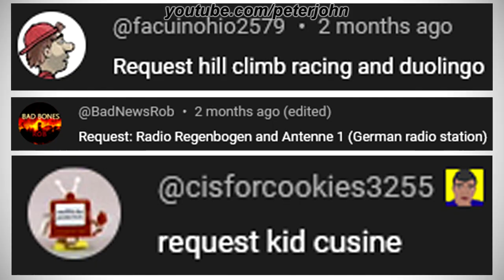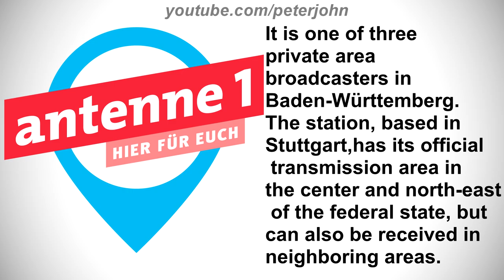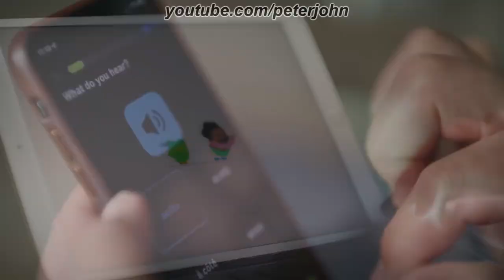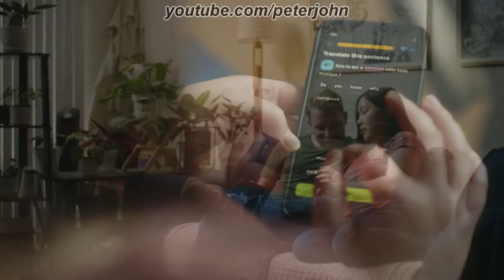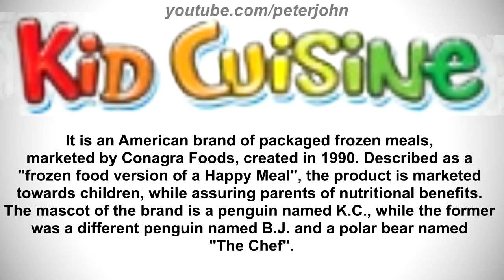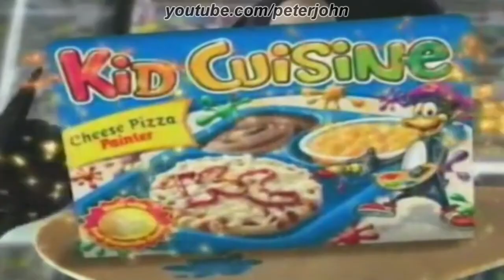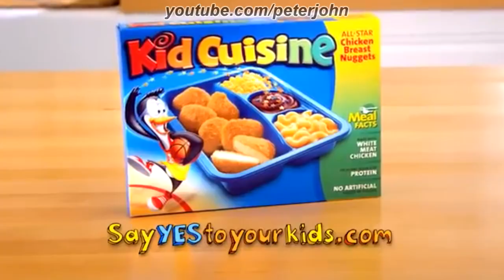LOGO HISTORY #684 - Duolingo, Kid Cuisine, Antenne 1, Hill Climb Racing & Radio Regenbogen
Hey Guys, it's your boy, Peter John. Be welcome for today's episode of Logo History. Today it is about Duolingo, Antenne 1, Kid Cuisine, Hill Climb Racing and Radio Regenbogen. I hope you like it!